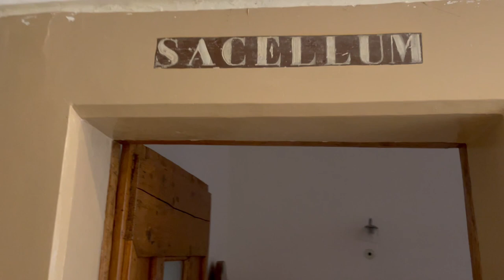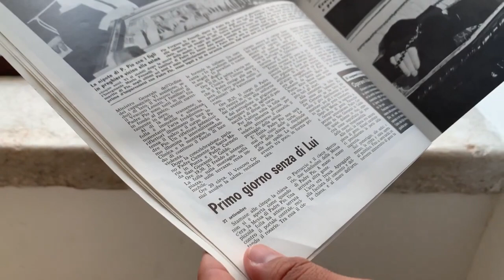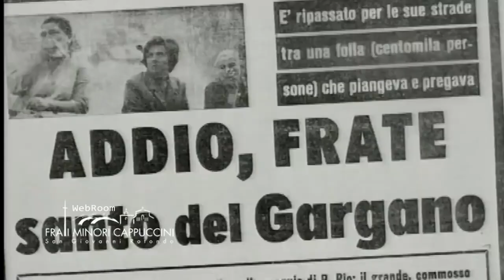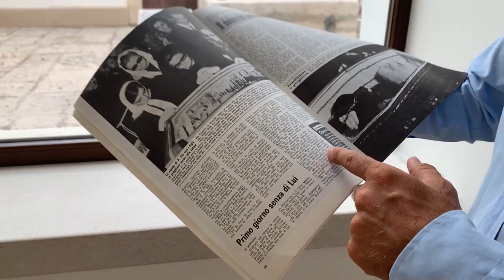Con la morte di Padre Pio tutti persero un padre